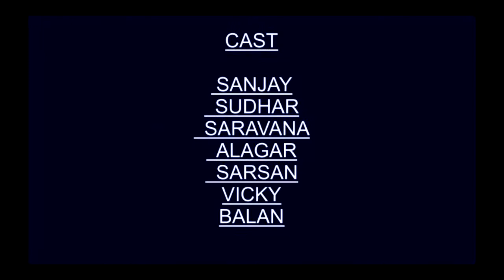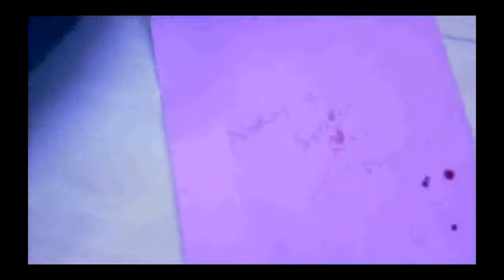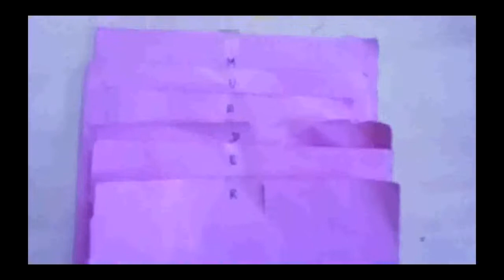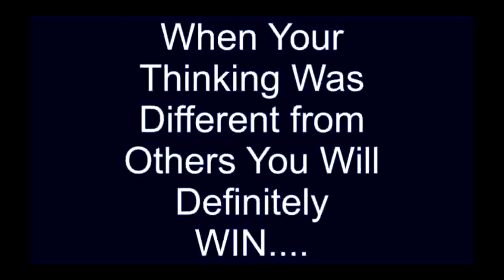murder short film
basic concept of exam